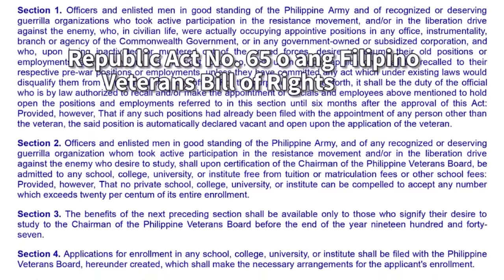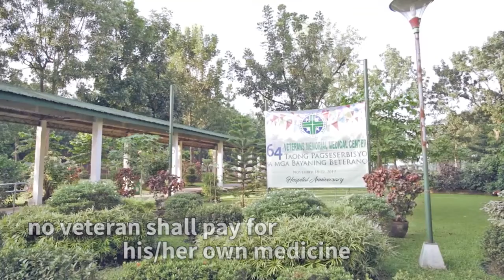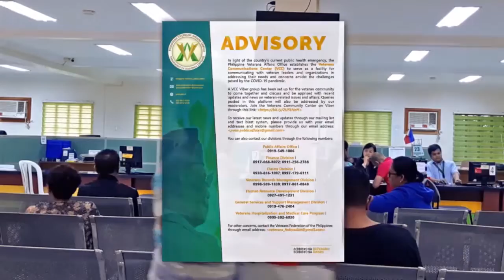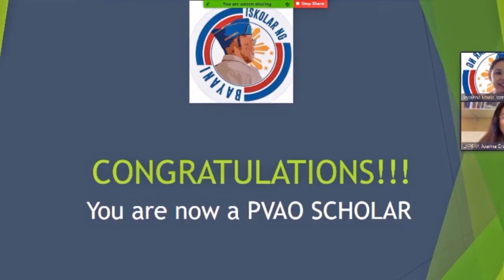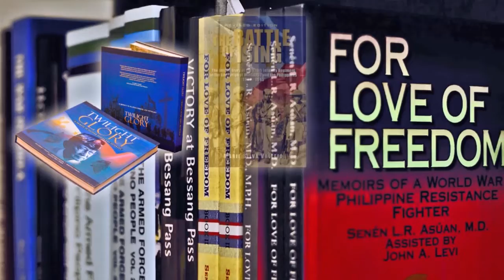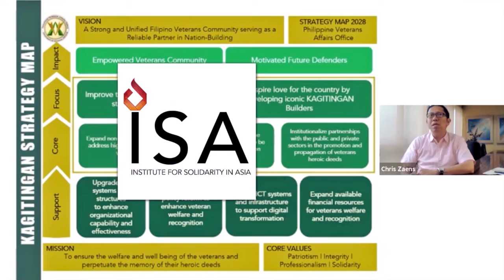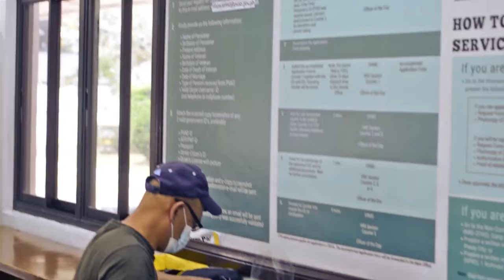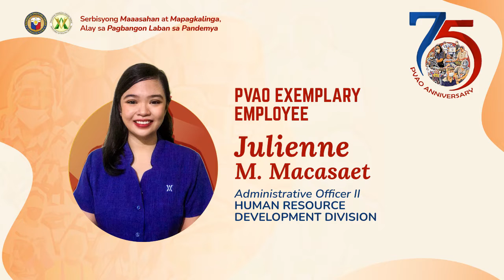75th PVAO Founding Anniversary Virtual Celebration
The Philippine Veterans Affairs Office marks its 75th year of persistent service to the Filipino veterans and their families, with the theme, "Serbisyong Maaasahan at Mapagkalinga, Alay sa Pagbangon Laban sa Pandemya."

All the victories PVAO has achieved over the years are dedicated to the Filipino veterans whose courage and strength became an inspiration to all amidst our ongoing battle against the pandemic. As we strive to rise as a stronger and more resilient nation, PVAO will continue to champion the welfare and well-being of our veterans and will keep on promulgating their stories of bravery and heroism.